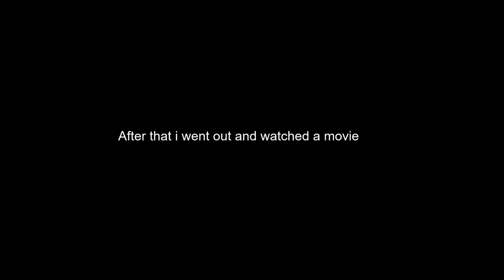vlog |✨ owning a laptop, fun little things, bit of genshin ✨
this video is somewhat short but that because I'm learning how to transport my videos i filmed on my phone to my laptop. so i may be a bit slow in working my way around a new software